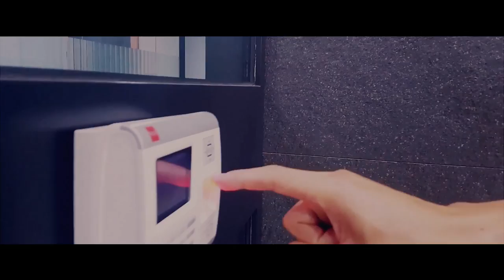[프리스타일] 2017 프리스타일 최강자전 홍보 영상 1탄!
It's the freestyle!!
2017 프리스타일 최강자전이 시작됩니다!
총 상금 5000만원을 놓고 프리스타일 최강자를 가리자!
지금 당장! 세레모니를 준비하라!